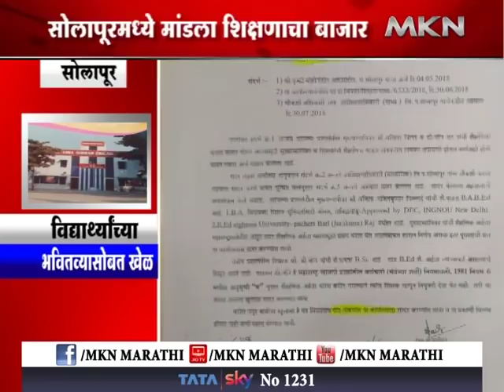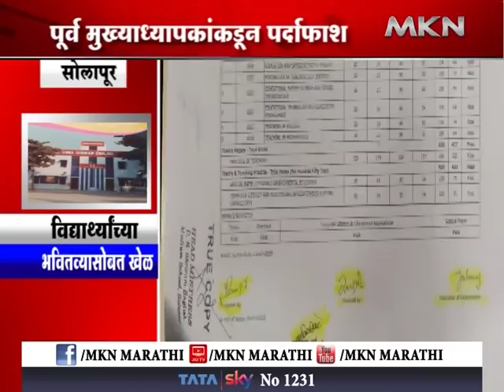सोलापूर - शिक्षणसंस्थेचा काळा बाजार